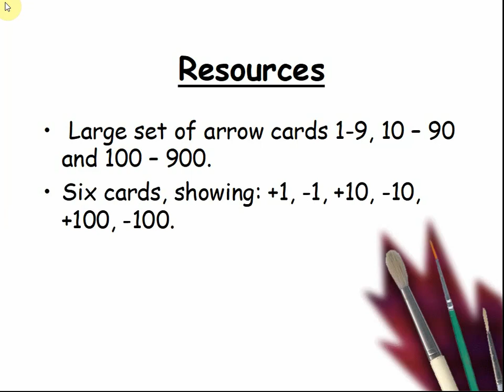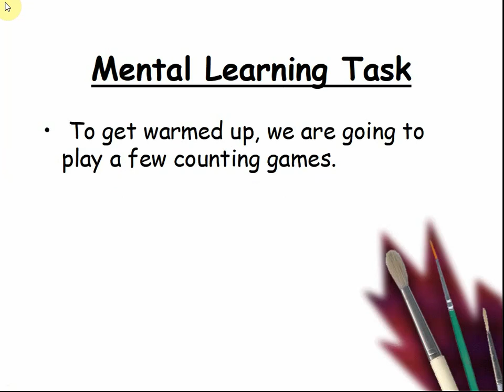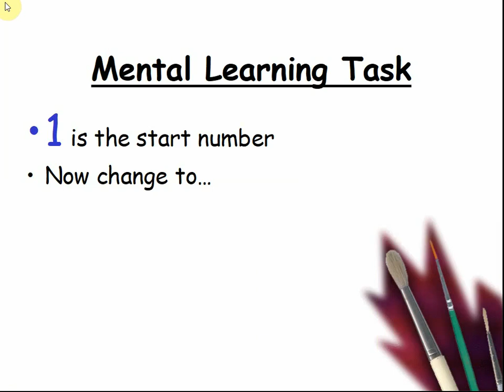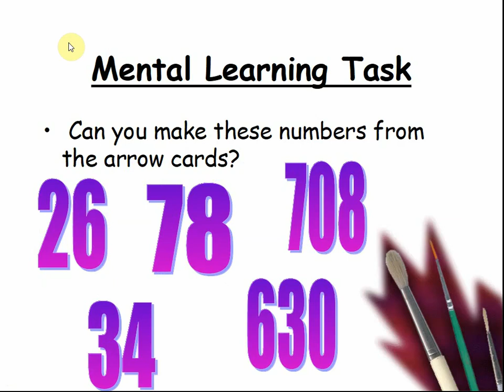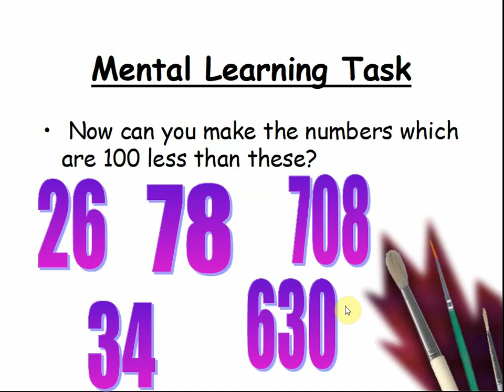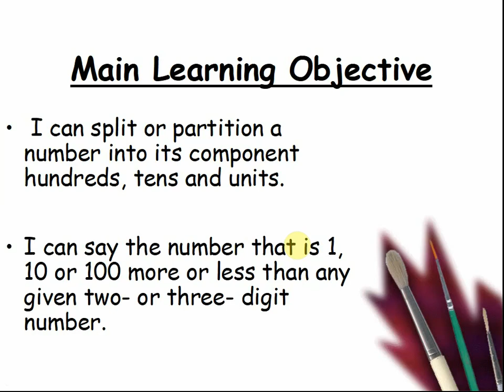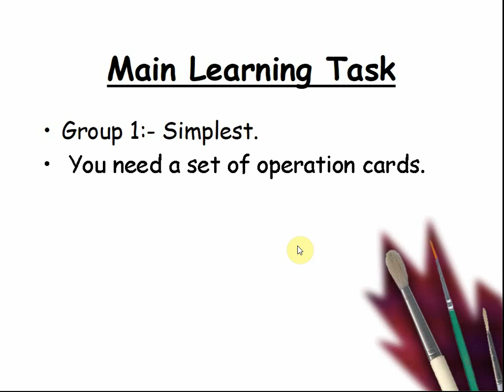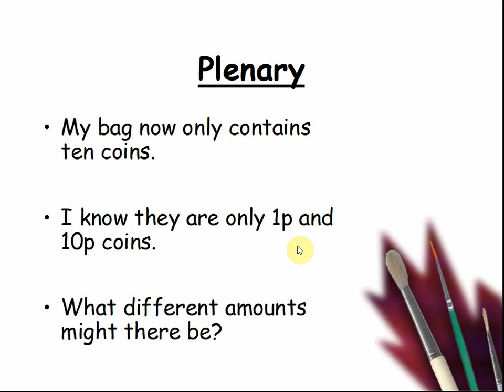Simple Adding And Subtracting Multiples of 10 And 100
Simple Adding And Subtracting Multiples of 10 And 100 is part of the Year 3 Lesson 3 Autumn Adding And Subtracting Multiples of 1 10 and 100. This is a fun, fast paced Simple Adding And Subtracting Multiples of 10 And 100 video for helping children to add and subtract numbers using multiples. This is a perfect Simple Adding And Subtracting Multiples of 10 And 100 lesson for both the classroom or for additional support at home.